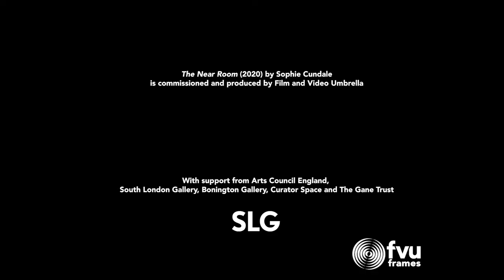FVU Frames: Sophie Cundale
We sat down with Sophie Cundale to discuss the making of The Near Room and how she came upon the film's key concepts: Muhammad Ali's Near Room and Cotard Delusion.

See 'The Near Room' at South London Gallery from 15 August - 13 September 2020

The Near Room (2020) by Sophie Cundale is commissioned and produced by Film and Video Umbrella (Producer Laura Shacham) with support from Arts Council England, South London Gallery, Bonington Gallery, Curator Space and The Gane Trust.